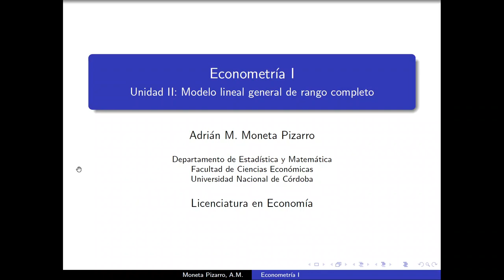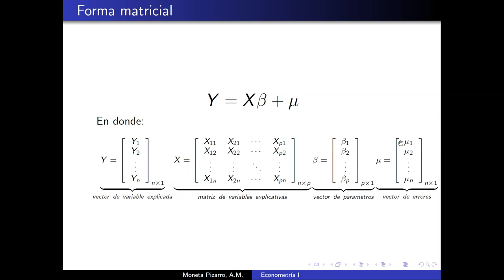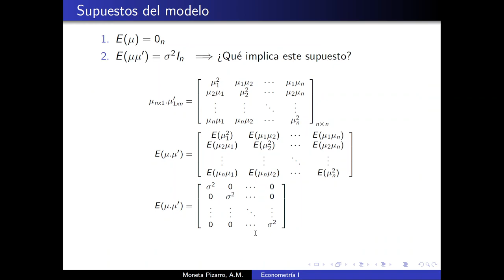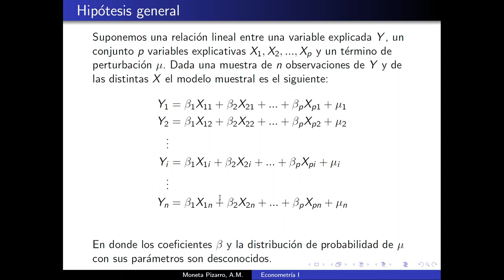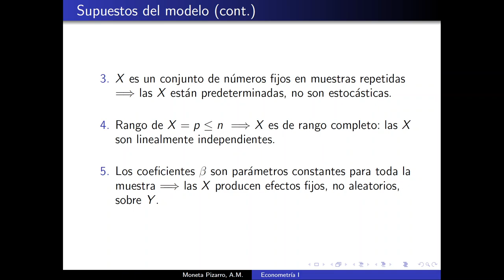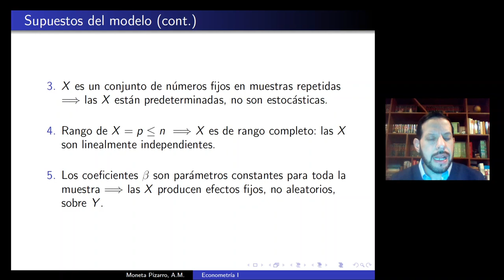Unidad 2 Clase 1 Econometría I Moneta Pizarro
Temas: Modelo lineal general de rango completo. Supuestos del modelo.